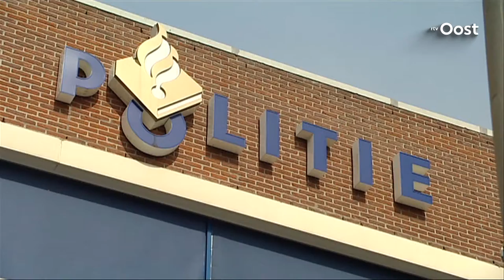Oud-rechercheur noemt gang van zaken onderzoek vuurwerkramp 'misdadig'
"Het is misdadig wat hier is gebeurd." Ex-rechercheur Paalman reageert op een intern politierapport over de vuurwerkramp in Enschede dat vanochtend openbaar is gemaakt. Hij wil dat de Tweede Kamer zich over de zaak buigt.